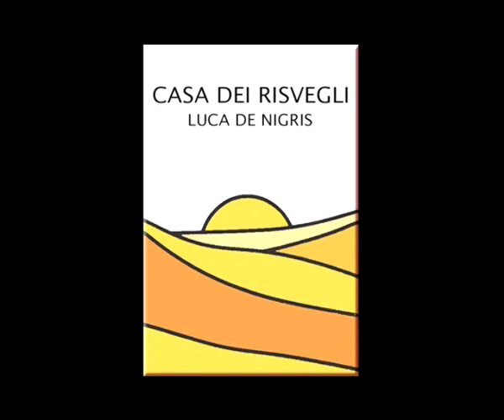maratona presentazione 2006